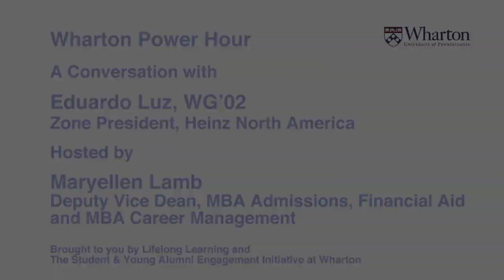Wharton Power Hour with Eduardo Luz (WG'02)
Eduardo Luz WG'02, Zone President for Heinz North America, shared some of his career insights during Wharton Power Hour with current MBA students. Vice Deputy Dean Maryellen Lamb hosted the event.